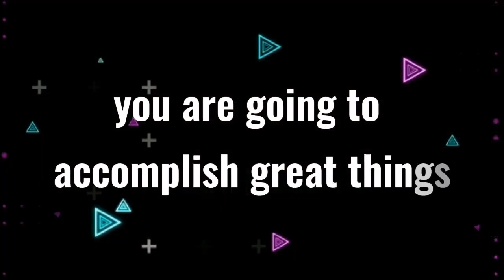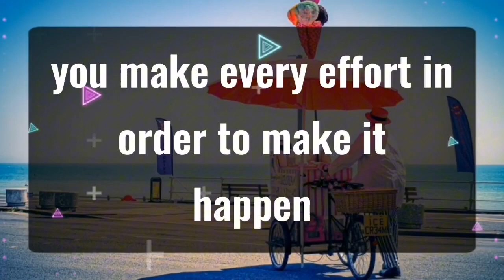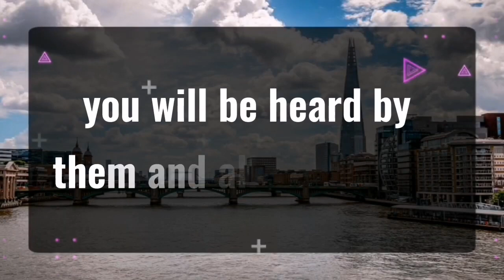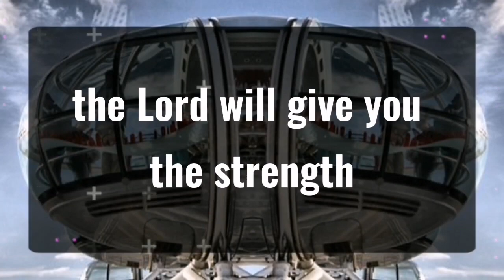11:11 💌You Are Warned Not To Skip This... Angels Message✝️God Miracles Today 1111 🦋 god msg